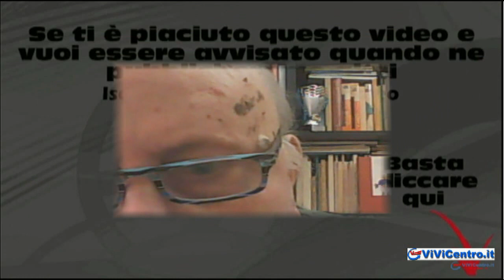Guardanno n'albero 'e Natale, Poesia di Luciano Somma